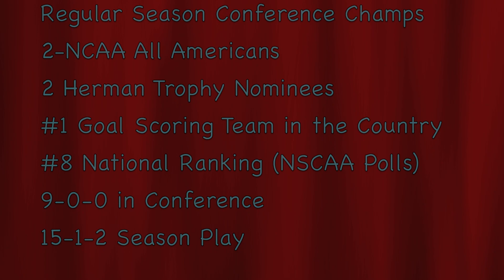Coastal Carolina Men's Soccer :2012 Fall Season Highlights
2012:
20-3-2 end of season record
Coastal Carolina University Men's Soccer
Ranked #8 in the country (NSCAA Poll)
2-All American/2 Herman trophy nominees
#1 goal scoring team in the country for 2011 & 2012 seasons.
Big South Conference season Champs

*No copyright* Do not own the music/songs*